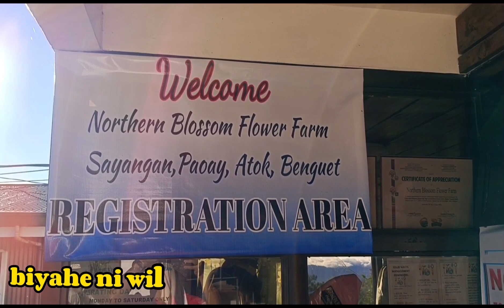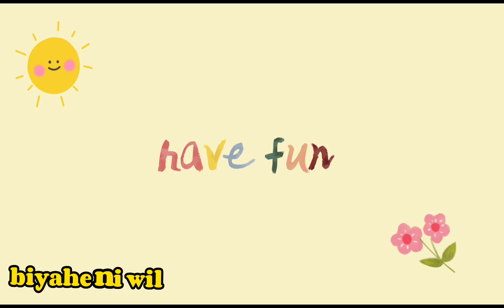northern blossom flower farm sayangan paoay atok benguet # BIYAHE NI WIL